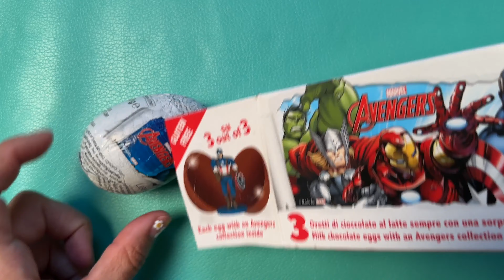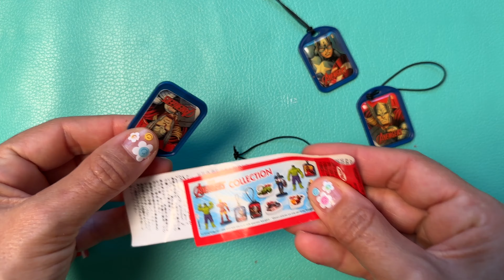ASMR chocolate eggs Unboxing NO Talking Video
Unboxing by Disneycollectorbr

No talking ASMR oddly satisfying unboxing mystery surprises including slimes, eggs and blind bags. Shimmer and shine, pj masks, hello kitty, squishy surprise, Donald Duck, frozen, sponge bob, trolls, baby surprise, sponge bob, Encanto, smushy mushy, frozen and much more…abrindo muitas surpresas